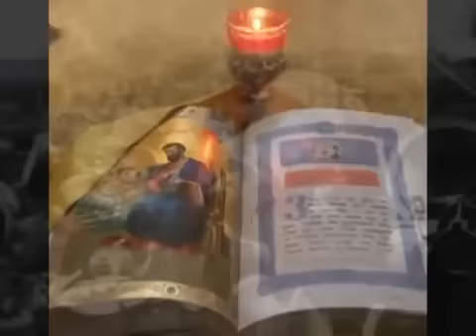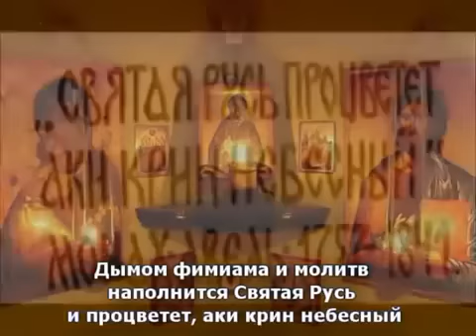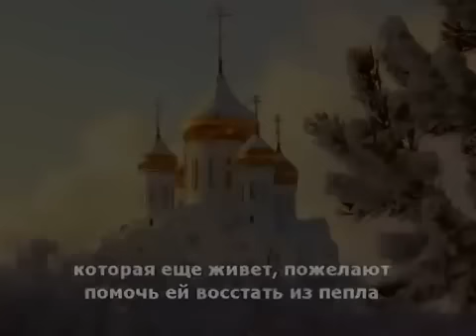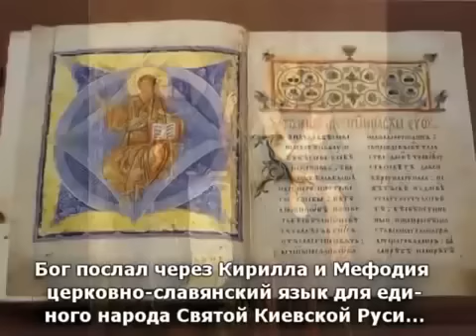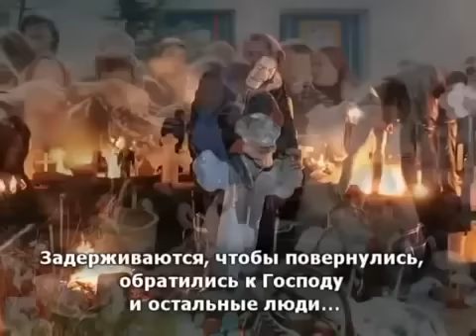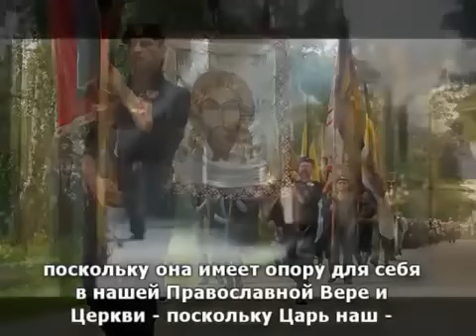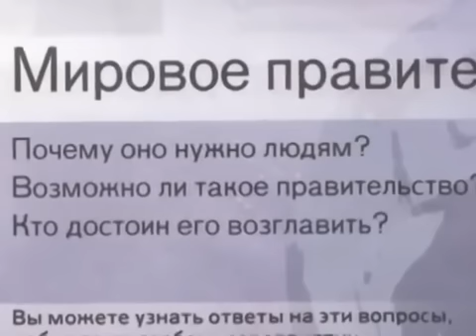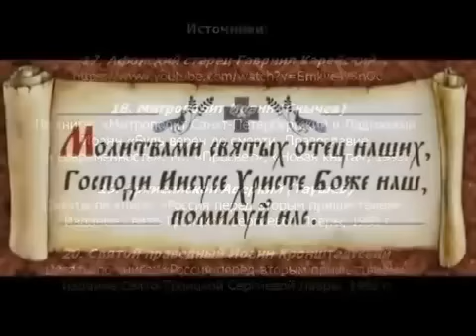Предсказания и пророчества о РОССИИ и УКРАИНЕ 2014 2018